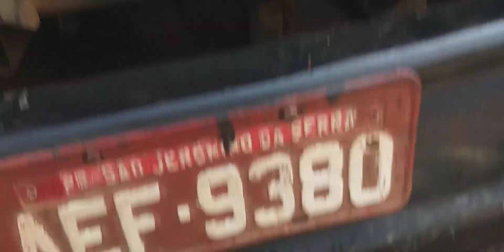Fiat/Fnm Borracha de vedação da bomba trocada acabou o vazamento !!